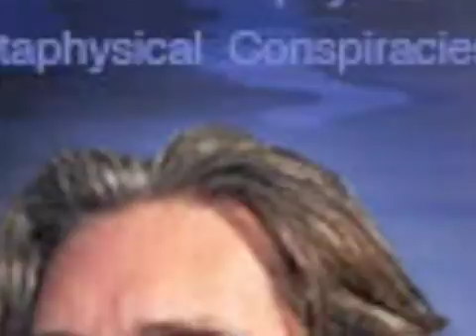Explaining The Paranormal with Science - Marie D.Jones on Dark Matter Pt. 2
Science has the habit of turning the unknown, fantastical and fictional creations of man into items we now know to be true and take for granted. For instance, The Ancient Greeks believed lightning and thunder to be the work of the god Zeus. Ben Franklin, and his kite experiment, helped us understand what lightening actually was and then Nikola Tesla and Thomas Edison helped us finally harness the power of electricity. Jules Verne described in his book From the Earth to the Moon, the first rocket ship, called the "Moon Gun". At the time it was written, it was only a fiction too fantastical to ever come to be real. A century after he wrote the book, it was determined by NASA scientists, that he had guessed correctly many of the elements discovered during the Apollo missions that would be required to make it to the Moon.

In this episode we welcome Marie D. Jones, author of PSIence: How New Discoveries in Quantum Physics and New Science May Explain the Existence of Paranormal Phenomena. Marie will help us understand the "supernatural" elements that we're still too "primitive" to be able to solve with science and see what might be learned in the next few years as we become more advanced.

Dark Matter with Michael Parker
Explaining Paranormal Phenomena with Science
Special Guest: Marie D. Jones